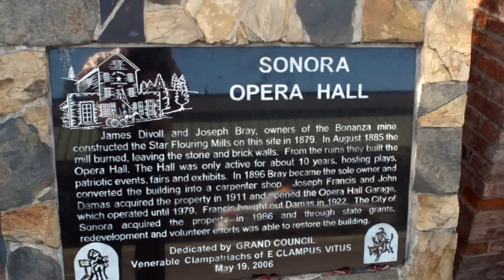Film Courage On Location Brett Stimely at ITSA Film Festival